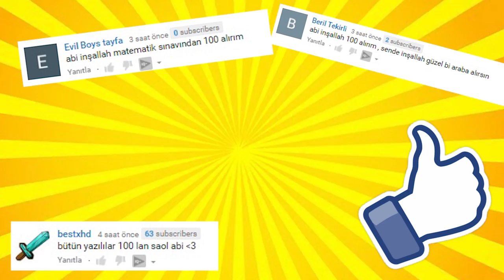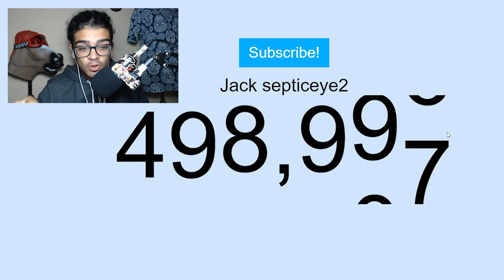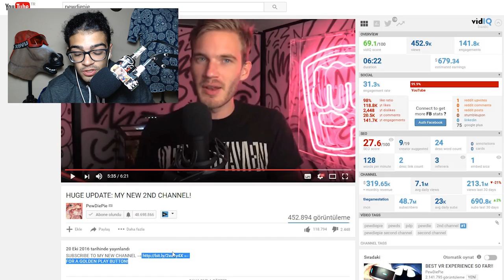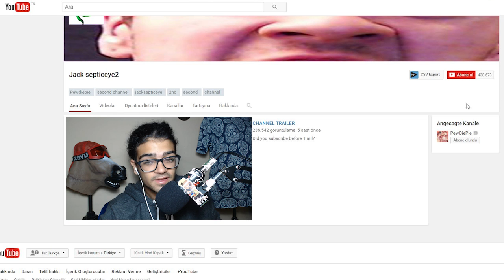5 SAATTE 500.000 ABONE ! - PEWDİEPİE'in YENİ KANALI !